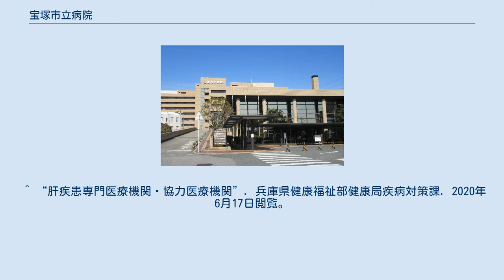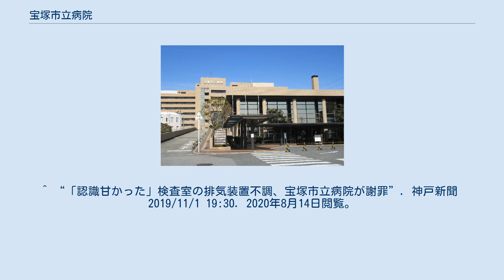宝塚市立病院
宝塚市立病院（たからづかしりつびょういん）は、兵庫県宝塚市が設置する公立病院である。
病院の理念は、「市民の健康といのちを守ります。」 兵庫県指定地域医療支援病院、兵庫県指定救急告示病院(2次救急)、兵庫県指定災害拠点病院、兵庫県指定肝疾患専門医療機関、公益財団法人日本医療機能評価機構認定病院。
436床を備える大規模総合病院である。
 ^ “県内の地域医療支援病院一覧 （令和元年 6 月 24 日現在 計 37 病院）”. 兵庫県健康福祉部健康局医務課 企画調整班（医療体制担当）. 2020年6月17日閲覧。
 ^ “救急告示医療機関一覧”. 兵庫県健康福祉部健康局医務課. 2020年6月17日閲覧。
 ^ “‹災害拠点病院の指定状況›（令和元年7月1日現在）”. 兵庫県健康福祉部健康局医務課. 2020年6月17日閲覧。
 ^ “肝疾患専門医療機関・協力医療機関”. 兵庫県健康福祉部健康局疾病対策課. 2020年6月17日閲覧。
 ^ “誤って尿管を切除　宝塚市立病院で医療ミス”. 産経新聞社. 2020年6月17日閲覧。
 ^ “「認識甘かった」検査室の排気装置不調、宝塚市立病院が謝罪”. 神戸新聞　2019/11/1 19:30. 2020年8月14日閲覧。